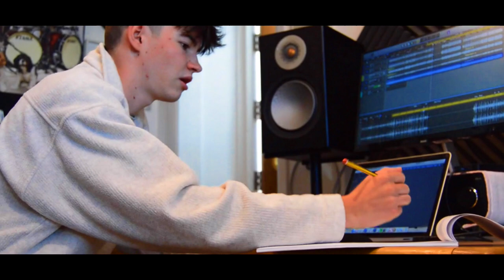Avocado Haze - Procrastination ft. Reuben Gubb (Official Music Video)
Video filmed and edited by Sean Hunt (instagram: @seanjihunt)
Drums - Ollie Woods @olliewoodsdrums
Sax - Reuben Gubb @reugubb
Guitar, Bass, Vocals - Will Murray @avocado.haze
Composed, Recorded, Mixed and Mastered by Will Murray

Lyrics:

I promise I'll do it
Just might start a bit later than you think
I'll work my way through it
Be done before you can even blink
No time for fun
When there's things that must be done
But just bear it in mind
It may take some time

Cause I never know
If I'm ready till I hear I've got to go
Trust me when I say
That I can't do it any other way

Big pile of papers
Won't be sorted until it fills my room
It's not that I'm lazy
I just don't feel like clearing it too soon
It's nice scenery
And even if you disagree
There's no rush anyway
Don't need to do it today

Been thinking about you
But you won't find out till it's too late
Cause I'm not gonna tell you
I'll just leave it up to fate
Cause I never waste time
Unless it's mine
And it's never too late
To procrastinate